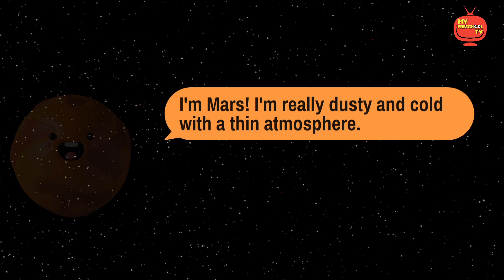Planets Of Our Solar System | Names of Planets for kids | Learn Planets Names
Hello Friends,
Welcome To My Preschool Tv,

In this video we are going to learn the names of planets of our solar system.
kids wll enjoy learning the planets with their pictures and little description.